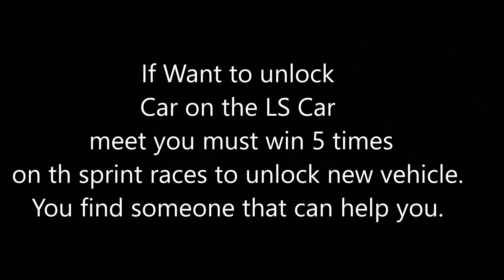Grand Theft Auto Online - Los Santos Tuners - Sprint